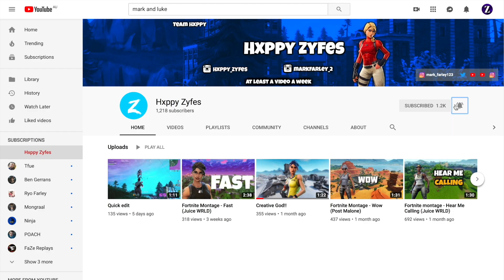Fortnite Montage - Ransom (Lil Tecca)